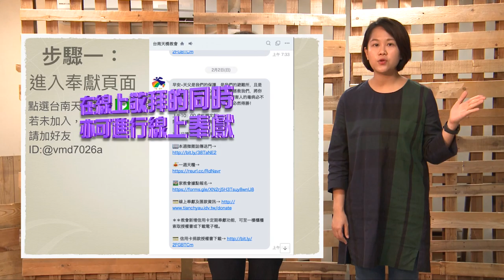20200322消息報告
20200322消息報告